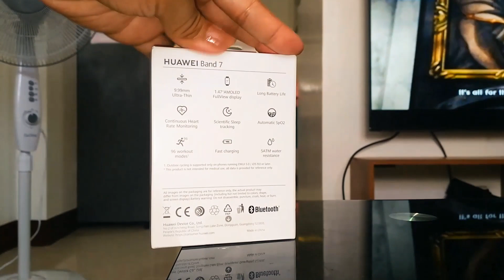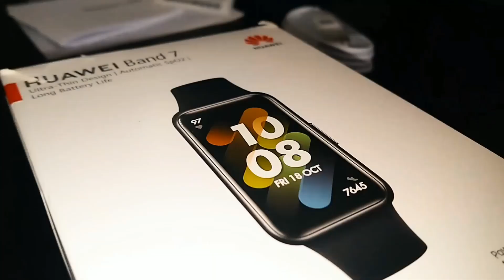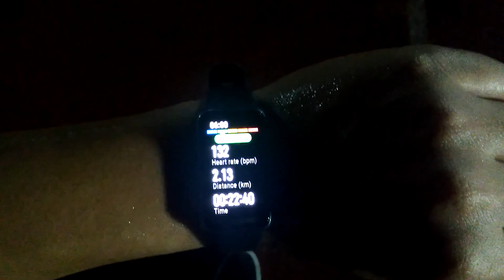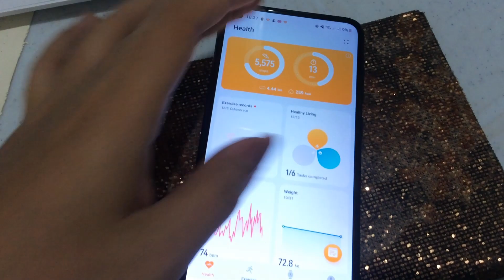Want an Affordable Smartwatch? HUAWEI Band 7 Unboxing + Review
The Huawei Band 7 is for those that want a smartwatch that’s compact enough to wear every day can go a long time on a charge and covers all of the basic functionality. And the fact that it doesn’t break the bank makes it all the more interesting.

Coming in Black, Green, Pink, and Red, and priced at P2,300, this is one of the more affordable options on the market.

1x Huawei Band 7
1x Charging cable
1x User manual
The model I got seems to be the Chinese model with model number LEA-B19 but I am not seeing any significant difference from the global variant.

How to setup the Huawei Band 7
Out of the box, the Huawei Band 7 should be powered off with about half a battery worth of charge. You can choose to set it up as is or charge it further using the provided charging cable. I prefer to charge the Huawei Band 7 fully before turning it on.

Turn on the Huawei Band 7 by pressing and holding the power button.
Let the Band boot up to the welcome screen. Select your preferred language and click Next.
Now, on your Smartphone, go to your Play Store, HUAWEI App Store, or App Store and install Huawei Health, the Band 7’s official companion app.
Once the app is downloaded and installed, open it and create an account if you don’t have one. Sign in with your credentials if you already have a HUAWEI account and then proceed.

From the Huawei Health home screen, click on Devices at the bottom of the screen.

Click on Add

Huawei Health will use Bluetooth to scan for nearby Huawei wearable devices. At this point, ensure the Band and your phone are close to each other for faster pairing.

smartwatch review huawei
huawei watch fit smartwatch review
huawei smartwatch review
huawei smartwatch gt2 review
huawei band 6 smartwatch review
huawei watch gt 2e smartwatch review
huawei smartwatch gt2 pro review
huawei watch fit new smartwatch review
huawei watch gt 2 smartwatch review
huawei gt smartwatch review
huawei smartwatch gt 2e review
review smartwatch huawei band 6
are huawei smart watches good
review huawei smart watch
huawei band 6 fitness tracker smartwatch review
huawei band 4 smartwatch review
huawei band 7 smartwatch review
huawei honor band 5 smartwatch review
huawei honor band smartwatch review
huawei gt2 classic smartwatch review
ceas smartwatch huawei watch gt 2 review
smartwatch huawei watch gt 2 classic 46mm review
ceas smartwatch huawei watch gt 2 pro review
is huawei watch good
huawei watch d smartwatch review
huawei watch fit elegant smartwatch review
huawei watch gt elegant smartwatch review
smartwatch huawei watch gt2 sport edition 46mm review
huawei watch gt2 sport edition 42mm smartwatch review
review huawei smart watch fit
is huawei watch fit a smartwatch
huawei smartwatch fit review
huawei watch fit 2 smartwatch review
huawei watch fit mini smartwatch review
smartwatch huawei watch fit pink review
review smartwatch huawei gt 2
review smartwatch huawei gt 2e
review smartwatch huawei gt 3
is huawei fit watch good
huawei watch gt 2 pro smartwatch review
huawei smartwatch gt3 review
huawei smartwatch gt 3 pro review
huawei watch gt 3 pro smartwatch review
smart watch huawei review
jm smartwatch reviews
k22 smartwatch review
lcw smartwatch review
huawei watch gt 3 42 mm smartwatch review
huawei watch fit new 1.64 smartwatch review
huawei smartwatch os
oho smartwatch reviews
huawei smartwatch 3 pro review
huawei watch 3 pro smartwatch review
is huawei p smart 2018 a good phone
q watch smartwatch
q7 smartwatch reviews
que smartwatch comprar
huawei watch gt runner smartwatch review
huawei watch 2 sport smartwatch review
smartwatch huawei watch gt 2 sport review
huawei smartwatch gt 2 sport review
smartwatch huawei watch gt2e sport 46mm review
u watch review
u watch smartwatch
huawei watch gt 3 46mm smartwatch review
xwatch pro review
xwatch reviews
yamay smartwatch 2020 review
yamay smartwatch review
z wave smart hub reviews
huawei smartwatch review 2022
huawei smartwatch review 2020
huawei smartwatch review 2021
huawei smartwatch gt 2 review
huawei watch 3 review
huawei smartwatch 3 review
huawei smartwatch gt 3 review
huawei watch gt2 smartwatch 46 review
huawei watch 4 pro review
huawei 7 review
smartwatch huawei watch fit review